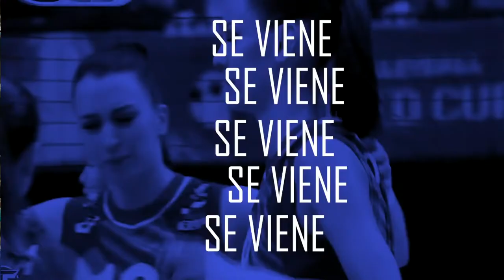Priviet Volley: Dynamo Kazán campeón de la Super Copa de Rusia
Hoy en el programa Priviet Volley:

¿Lippman llega al Lokomotiv o no? El entrenador habló.
🔵Además Kazán campeón de la SuperCopa de Rusia
🔴El Dinamo Moscú sufrió contra el recién ascendido Lipetsk ¿qué pasa con el equipo de Natalia Pereira y Goncharova?
💬Por supuesto, Gamova hizo polémica una declaración que destapa su corazón en el voleibol.